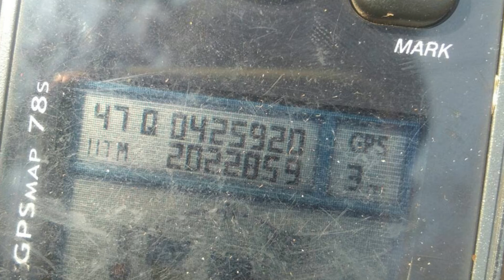210163 1 เชียงใหม่ จนท 8 นายเดินทางเกือบ 200 กิโลเดิเท้า 16 กิโลตรวจสอบดับไฟป่า